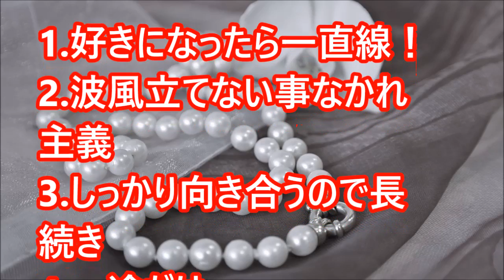【心理テスト】あなたの恋の向き合い方がわかる！？【相互登録】